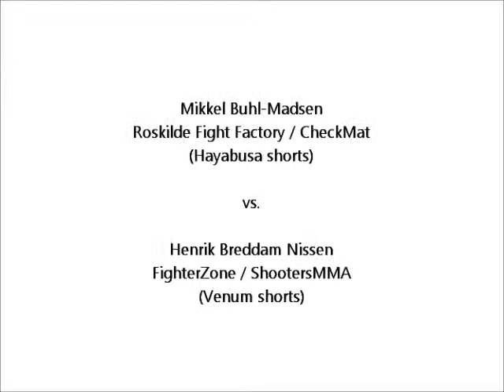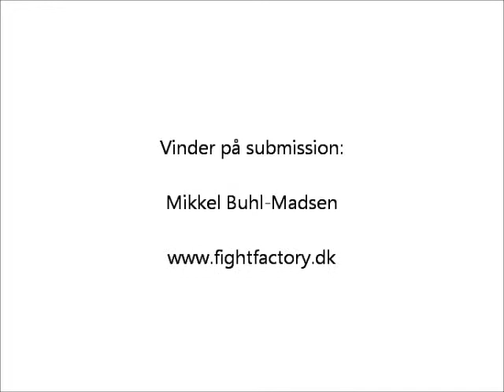Mikkel Buhl-Madsen vs Henrik Nissen Breddam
Mikkel Buhl-Madsen, Roskilde Fight Factory vs. Henrik Nissen Breddam, FighterZone

Mikkel i Hayabusa shorts, Henrik i Venum shorts